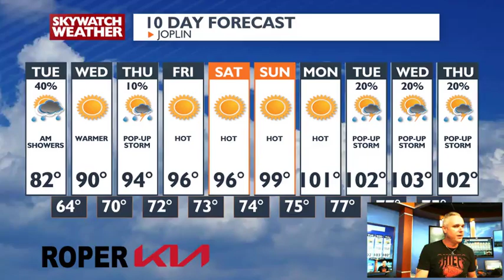Still some showers sticking around for us tonight and the heat really starts kicking in.